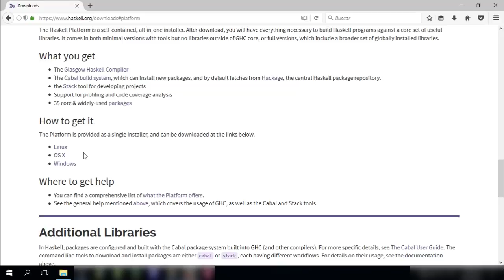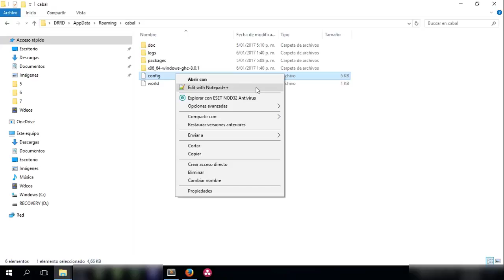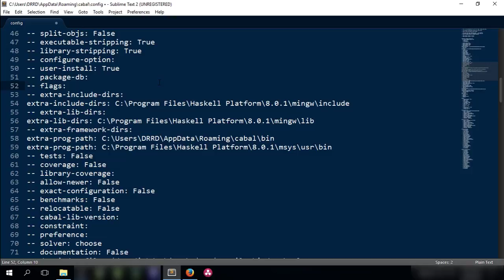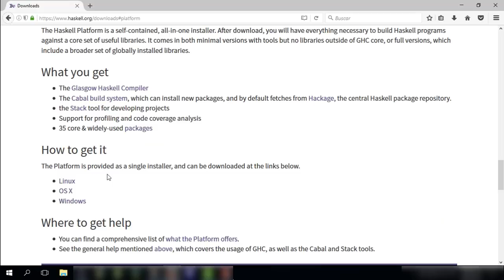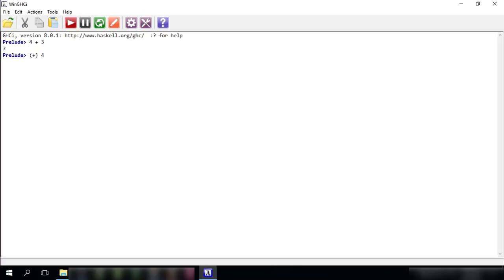haskell-español-Curso: (2017) Instalación en Windows y en Linux #01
Haskell en Español: Curso Básico - Video 01

Contenido del Curso :   Haskell :: Lenguaje de Programación Funcional

Video 01
 - Instalación de Haskell en Windows 10
 - Instalación de Haskell en Linux-Ubuntu 16.04
Video 02 = Haskell - Introducción y Primeros Pasos
Video 03 = Lambda Calculus, Tipos y Clases
Video 04 = Definiendo Funciones - Sintaxis
Video 05 = Listas y Tuplas
Video 06 = Funciones Recursivas
Video 07 = Funciones de Orden Superior
Video 08 = Modulos
Video 09 = Declarando Tipos y Clases
Video 10 = Tutoriales